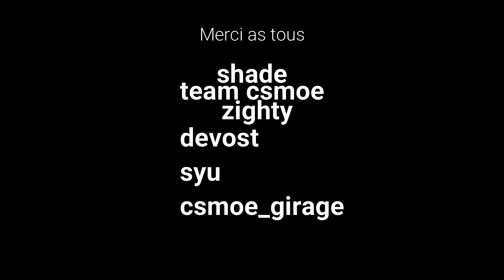zebra 4k highligh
youtube frends